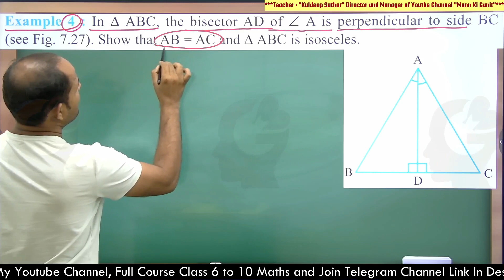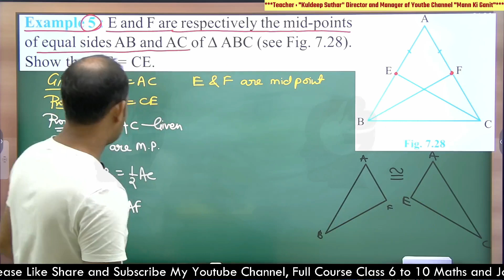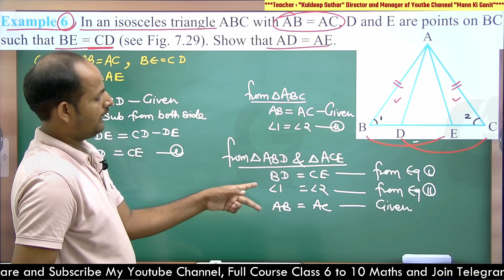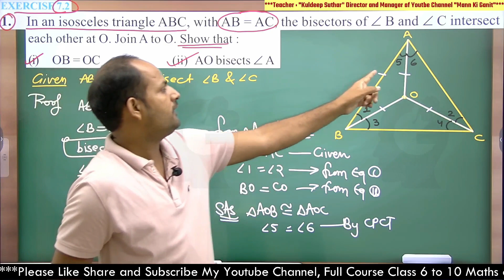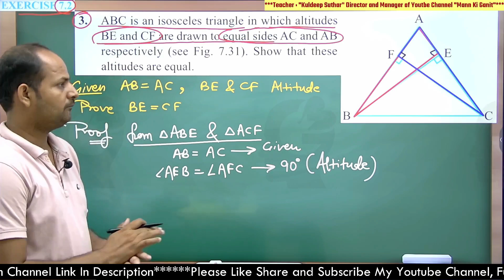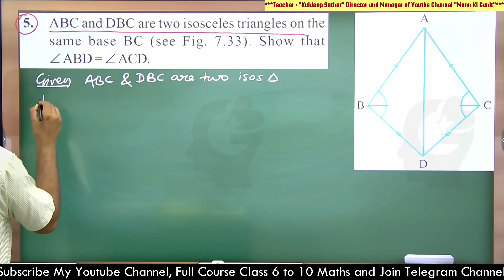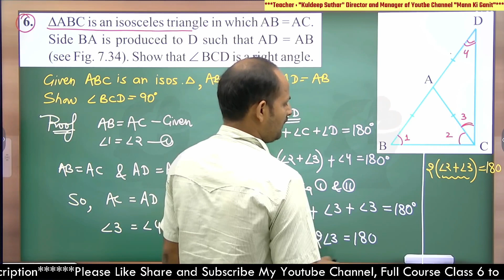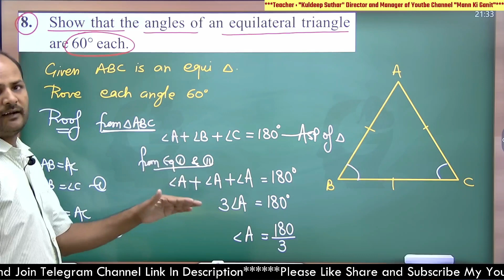Ex 7.2 | Ch 7 Triangles | Class 9 Maths NCERT New Syllabus 2024-25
Theorem 7.2 : Angles opposite to equal sides of an isosceles triangle are equal. This result can be proved in many ways. One of the proofs is given here.
Theorem 7.3 : The sides opposite to equal angles of a triangle are equal.
This is the converse of Theorem 7.2. You can prove this theorem by ASA congruence rule. Let us take some examples to apply these results.
Example 4 : In Δ ABC, the bisector AD of ∠ A is perpendicular to side BC (see Fig. 7.27). Show that AB = AC and Δ ABC is isosceles.
Example 5 : E and F are respectively the mid-points of equal sides AB and AC of Δ ABC (see Fig. 7.28). Show that BF = CE.
Example 6 : In an isosceles triangle ABC with AB = AC, D and E are points on BC such that BE = CD (see Fig. 7.29). Show that AD = AE.
EXERCISE 7.2
1. In an isosceles triangle ABC, with AB = AC, the bisectors of ∠ B and ∠ C intersect each other at O. Join A to O. Show that :
(i) OB = OC (ii) AO bisects ∠ A
2. In Δ ABC, AD is the perpendicular bisector of BC (see Fig. 7.30). Show that Δ ABC is an isosceles triangle in which AB = AC.
3. ABC is an isosceles triangle in which altitudes BE and CF are drawn to equal sides AC and AB respectively (see Fig. 7.31). Show that these
altitudes are equal.
4. ABC is a triangle in which altitudes BE and CF to sides AC and AB are equal (see Fig. 7.32). Show that
(i) Δ ABE ≅ Δ ACF
(ii) AB = AC, i.e., ABC is an isosceles triangle.
5. ABC and DBC are two isosceles triangles on the same base BC (see Fig. 7.33). Show that ∠ ABD = ∠ ACD.
6. ΔABC is an isosceles triangle in which AB = AC. Side BA is produced to D such that AD = AB (see Fig. 7.34). Show that ∠ BCD is a right angle.
7. ABC is a right angled triangle in which ∠ A = 90° and AB = AC. Find ∠ B and ∠ C.
8. Show that the angles of an equilateral triangle are 60° each.
प्रमेय 7.2: समद्विबाहु त्रिभुज की समान भुजाओं के सम्मुख कोण बराबर होते हैं। इस परिणाम को कई प्रकार से सिद्ध किया जा सकता है। इसका एक प्रमाण यहां दिया गया है।
प्रमेय 7.3: त्रिभुज के समान कोणों की सम्मुख भुजाएँ बराबर होती हैं।
यह प्रमेय 7.2 का व्युत्क्रम है। आप इस प्रमेय को एएसए सर्वांगसमता नियम द्वारा सिद्ध कर सकते हैं। आइए इन परिणामों को लागू करने के लिए कुछ उदाहरण लें।
उदाहरण 4: Δ ABC में, ∠ A का समद्विभाजक AD भुजा BC पर लंबवत है (चित्र 7.27 देखें)। दिखाएँ कि AB = AC और Δ ABC समद्विबाहु है।
उदाहरण 5: E और F क्रमशः ΔABC की समान भुजाओं AB और AC के मध्य-बिंदु हैं (देखिए आकृति 7.28)। दिखाएँ कि BF = CE.
उदाहरण 6: एक समद्विबाहु त्रिभुज ABC में AB = AC के साथ, D और E BC पर इस प्रकार बिंदु हैं कि BE = CD (चित्र 7.29 देखें)। दिखाएँ कि AD = AE.
अभ्यास 7.2
1. एक समद्विबाहु त्रिभुज ABC में, AB = AC के साथ, ∠ B और ∠ C के समद्विभाजक एक दूसरे को O पर काटते हैं। A को O से मिलाएँ। दिखाएँ:
(i) OB = OC (ii) AO ∠ A को समद्विभाजित करता है
2. Δ ABC में, AD, BC का लंब समद्विभाजक है (देखिए आकृति 7.30)। दिखाएँ कि Δ ABC एक समद्विबाहु त्रिभुज है जिसमें AB = AC है।
3. ABC एक समद्विबाहु त्रिभुज है जिसमें ऊंचाई BE और CF क्रमशः समान भुजाओं AC और AB पर खींची गई हैं (चित्र 7.31 देखें)। ये दिखाओ
ऊँचाईयाँ समान हैं।
4. ABC एक त्रिभुज है जिसकी भुजाओं AC और AB की ऊँचाई BE और CF बराबर हैं (देखिए आकृति 7.32)। बताते हैं कि
(ii) AB = AC, अर्थात् ABC एक समद्विबाहु त्रिभुज है।
5. ABC और DBC एक ही आधार BC पर दो समद्विबाहु त्रिभुज हैं (देखिए आकृति 7.33)। दिखाएँ कि ∠ ABD = ∠ ACD है।
6. ΔABC एक समद्विबाहु त्रिभुज है जिसमें AB = AC है। भुजा BA को D तक इस प्रकार बढ़ाया गया है कि AD = AB है (चित्र 7.34 देखें)। दिखाएँ कि ∠ BCD एक समकोण है।
7. ABC एक समकोण त्रिभुज है जिसमें ∠ A = 90° और AB = AC है। ∠ B और ∠ C ज्ञात कीजिए।
8. दिखाएँ कि एक समबाहु त्रिभुज का प्रत्येक कोण 60° होता है।

Chapter 7 Triangles Class 9 Math NCERT RBSE CBSE
New Course 2023-24 (Class 6 to 10 Maths) NCERT/RBSE/CBSE/UpBoard/MpBoard